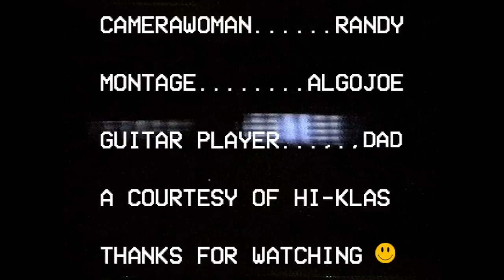Gaspard Eden - Soft Power Live Session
Quarantined live session for 'Soft Power' by Gaspard Eden

Camera: Randy
Camera tripod: laundry rack